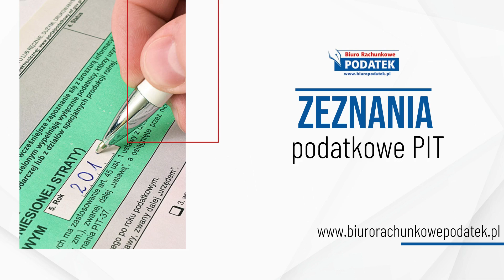Usługi rachunkowe Biuro rachunkowe Brzozów Stary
UsługiRachunkowe świadczymy w biurze rachunkowym, którego właścicielką jest Małgorzata Kocimska. Znaleźć nas można w Brzozowie Starym. Księgowością zajmujemy się od 2000 roku.

Zapewniamy kompleksową obsługę rachunkową oraz kadrowo-płacową. Doskonale znamy zasady księgowania operacji gospodarczych i rozliczania podatków VAT, CIT czy PIT. Prowadzimy księgi handlowe, księgi przychodów i rozchodów oraz karty podatkowe. Przygotowujemy dokumentację do ZUS-u i urzędów skarbowych. Naszym zadaniem jest też prowadzenie akt pracowników oraz sporządzanie list płac.